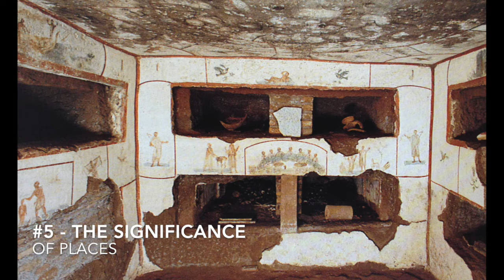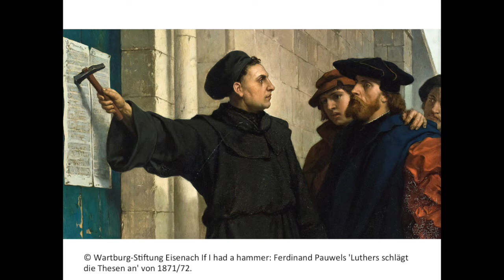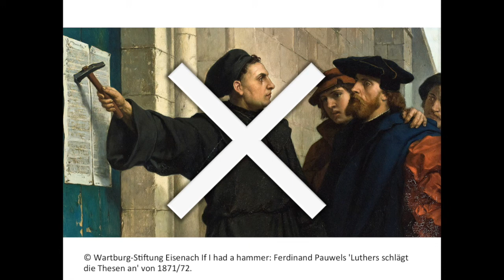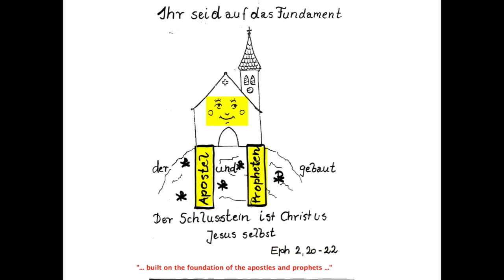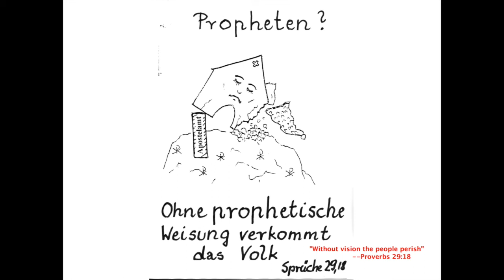Verena Lang - What We Have Learned On The Way?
Verena's talk on 14 June 2016, in Wittenberg.  Given in German, with translation by Julia S.  Covers six of the lessons God taught us in the first four gatherings of Wittenberg 2017.